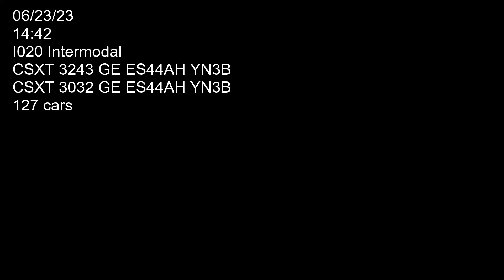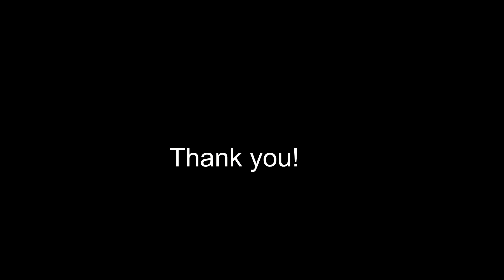I020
Two CSXT locomotives 3243 (GE ES44AH YN3B) and 3032 (GE ES44AH YN3B) hauling stuff on track one over Gansz Road. Car count 127. Filmed on 06/23/23 at 14:42.